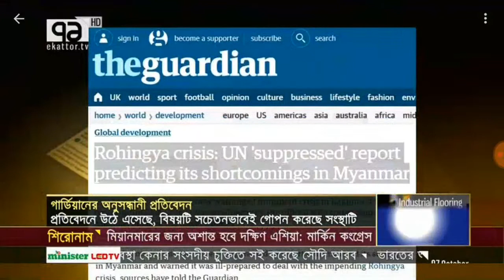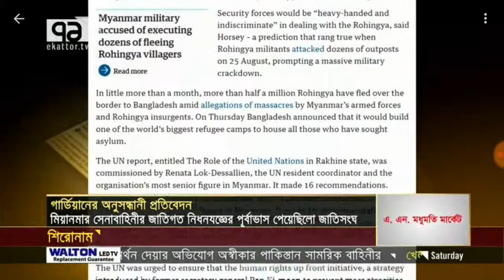Ekattor tv News 07 October 2017 Bangladesh Latest News Today News Update Tv News Bd All Bangla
2017 Bangladesh Latest News Today News Update Tv News Bd All Bangla Bangladesh Latest News Today News Update Tv News Bd All Bangla
news tv banglalive ntb
ITV24 bangla news,Jamuna Television news, Maasranga TV news, Mohona TV news, asian tv news, all tv bangla news

Bangla TV News 07 October 2017 | Bangladesh TV News 07 October 2017
bangla late night news 07 October2017 | bangla khabor 07 October2017
Bangladesher news 06 October2017 | banglar news 07
06 October2017
Bangla TV news 07 October2017 | Bangla news 07 October2017
Bangla today news 06 October2017 |07 October 2017 news 07 October2017
bangla today 07 October2017 | today bangla news 07 October2017
Bangla News Live 07 October2017 | Bangla news 07 October2017
Bangla news live 06 October2017 | Bangla bangla news live BD
Bangla news live tv 07 October2017 | Bangla news today 2017 new
Bangla news channel  2017 | Bangla tv ajker news 07 October2017
tv Bangla sokaler khobor 06
7 October 2017 | Bangla tv dupurer khobor 07 October 2017
Best Bangla bikalerkhobor  07 October2017 | Top sondar khobor TV 07 October 2017
Hot Bangla tv rater khobor 07 October 2017 | Bangla TV news today-07 October 2017
06 October  2017 today news 07 October 2017 | Bangla today news 07 October2017
Today bangla news 07 October2017 | Bangla TV News Live 07 October2017
Bangladesh live tv news 07 October2017 , bangla daily new 2017 ,
banglatv live news 07 October2017 , bangla news live 07 October
ekushey tv live,rtv live,rtv news,bnp politics news,
awami league corruption,today bd news,Bangla tv talkshow
Bangla talkshow news,Bangla political talkshow
update news,online news today,04 October bd news today,
bangla news update,bangla news,bangla news 24,bangla news today,
bangla news today 2017,bangla news paper,bangla news live,
bangla news live tv,bangla news 2017bangla news today 2017live
Bangla tv news today, bangaldesh news today,today bd news
Bangla today news, bangla news today, today bangla tv news
Bangladesh tv news, bangla latest news, bangla daily news
Bangla news live, bangla live tv news,today bangla news
Bangla live tv, bangla news 24, all bangla news, bd news,
Bangla news papers, bd news24, Bangladesh news papers,
Bangla news update, Bangladesh news bangla, today news bangla
Bangladeshi tv news, bangla news for today, news in Bangladesh
Bangladesh news 24, today bangladesh news, bd tv news,
bangla live news,bangla tv news, latest bd news,latest bangla news
Bangladesh news bangla, bangla tv news live